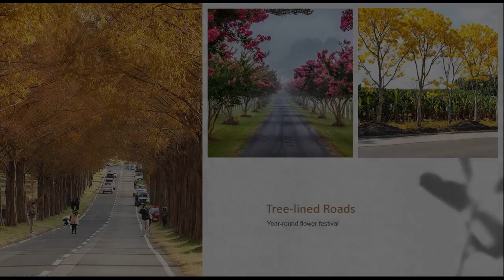Arden Botanical Village - High End Village in Cavite- Megaworld